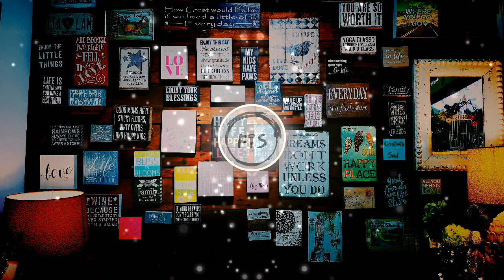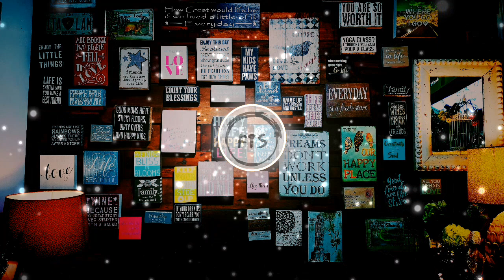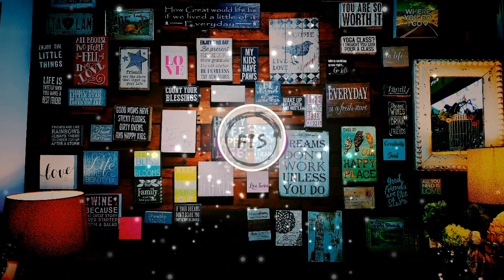Django by Mona Wonderlick (Free to use music /safe music / no copyright music)🆓🎵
Music by:
Django by Mona Wonderlick